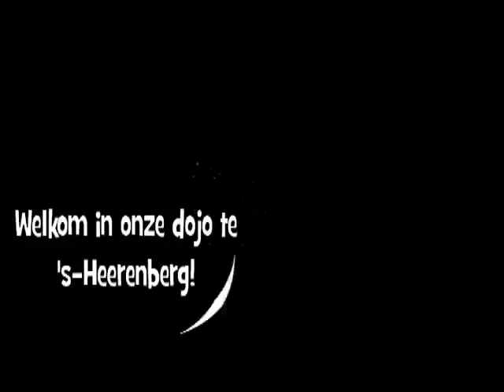Demonstration KYOKUSHIN-KARATE part: Tameshiwari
ZELFVERDEDIGING is nodig dat hoef ik jullie toch niet uit te leggen?

Dat KARATE daarbij helpt, is natuurlijk zo, en ook JUDO, BOKSEN en WORSTELEN.

Tegenwoordig heeft zelfverdediging een enorme vlucht genomen er zijn nu een 50-tal variaties vooral uit, voor ons nog vreemde landen, maar hebben alle een ding gemeen:
en dat is ervoor te zorgen dat je bij een aanval op straat, thuis, noem maar, de beste kans maakt er tenminste heelhuids van af te komen zonder teveel schade. Ja toch?
Ook een TRAUMA wat je aan een AANRANDING, VERKRACHTING, IN MEKAAR GEBEUKT of zelfs al van een BEDREIGING overhoudt, is naast fysieke, ook mentale schade. Je kunt je er toch wel iets bij voorstellen, of  je bent al een slachtoffer omdat die dreiging dagelijks toeneemt!

Mensen die getraind worden op ZELFVERDEDIGING, leren omgaan met FYSIEK EN MENTAAL GEWELD.  Dat doet sport trouwens ook al, bij VECHTSPORT is dit optimaal, BIJZONDER EFFECTIEF beter gezegd.

Let nu even goed op: ZELFVERDEDIGING moet meer zijn dan afslaan, op de grond werpen en wegrennen, hoewel dit het uitgaanspunt is, zelfs zo, dat de aanvaller onbeschadigd blijft dan word je later, mag de aanvaller jou aanklagen, niet veroordeeld! Belachelijk? Jazeker! Maar de z.g. wetgeving is anders, helaas.. Hoeveel ouders klaagden het echte slachtoffer die werd aangevallen door hun zoon, (meisjes doen zoiets nooit, betere mensen), omdat zoontje lief door zijn 'slachtoffer' werd gestraft d.m.v. zelfverdediging??
Mijn eigen filosofie hierover is duidelijk:
V E R W O N D,    O F    W O R D T    V E R W O N DT;    LIEVER TRALIES DAN DOODKIST.

Voorop wil ik stellen dat de strafwet al verkeerd in elkaar zit omdat je je sowieso niet mag verdedigen wanneer dat schade aan de aanvaller tot gevolg hebt, dus je mag geen pistool, mes, of stuk hout bij je dragen of in de auto hebben! Kijk, om dan jezelf het meest effectief uit de gevaarlijke situatie te redden, ZONDER WAPENS, zul je dus wapens moeten maken van je HANDEN!

-M A A K   W A P E N S    V A N    J E    H A N D E N,     K N I E E N    E N   V O E T E N-

Om herhaling bij de crimineel tegen te gaan, dient hij te worden afgestraft, en ik geloof dat elke vader, moeder, zus, broer, opa, oma en aanverwante familie en kennissen van bijv. een meisje van 12 is AANGERAND OF VERKRACHT.
Om bovenstaande problemen zo goed mogelijk op te lossen: GEEN WAPENS, NIET BEGINNEN,
WEGLOPEN ALS JE WORDT UITGEDAAGD, niet helpt... en wat wanneer je meisje wordt vastgehouden en jij wordt bedreigd met messen.. tja wat dan? (denk hier even over na a.j.b.)
Daarom ZELFVERDEDIGING maar dan wel EFFECTIEF!
Een van de VECHTSPORTEN die het meest effectief genoemd wordt is KYOKUSHINKAI KARATE.
Er is al zoveel over geschreven dat ga ik hier nu niet doen. Bovendien zijn er tegenwoordig gelijke stijlen die eveneens erg effectief zijn.

WAT IK WIL AANGEVEN IN DIT BLOG:
De beste zelfverdediging is tegenaanvallen. Maar dan zo hard, dat één stoot of trap veelal voldoende is om de crimineel direct uit te schakelen.  Dat bereik je niet alleen met met een stootje of trapje, je bent dan met een partijtje knokken bezig, en dat wil je echt niet, nee!!!
Daar gaat het mij hier nou om, kijken, concentratie (de crime heeft niks door), en afvuren die stoot, elle boog, knie , scheen of voet! En tja, misschien breng je hem wel naar het ziekenhuis, want vechtsporters zijn vriendelijke behulpzame humane mensen. In elk geval heb jij erger voor jezelf voorkomen, en de knul kijkt voortaan wel beter uit wie het gaat beroven of verkrachten.
Het valt me trouwens op dat er geen dames zijn bij breektechnieken. Hoewel die het eerste slachtoffer zijn en zij de rest van hun leven tegen trauma's moeten verdedigen! Ja, op de vechtsportscholen maken zij zeker al 20% uit van de leden, ook met full contact wedstrijden staan ze best hun vrouwtje! Maar.. niemand van hen doet mee bij wedstrijden om te zien hoe hard je eigen slaat en trapt..

De film is nog maar een fragment van het het principe je angst te overwinnen. Dat ga je leren bij Kyokushin karate, zoek een school in je buurt en blijf ervoor gaan!!

Download een echte vechtstrijdvideo of vraag de app via bijv.